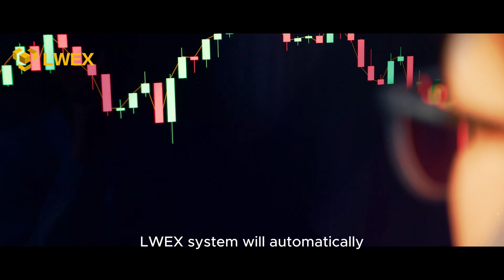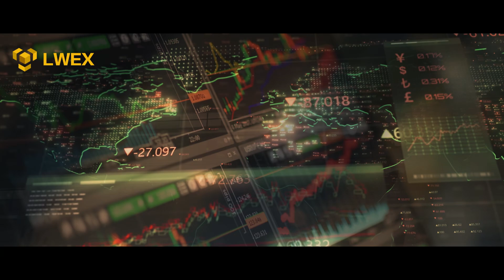LWEX Redefines Asset Control Through Privileges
LWEX separates user privileges into secure modules, enabling traceable, auditable, and structure-based trust in every asset operation